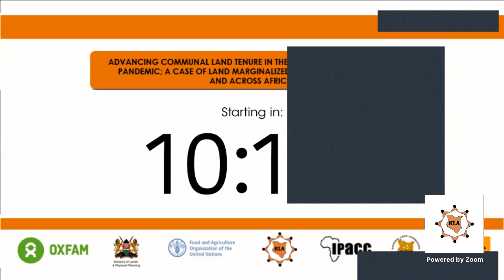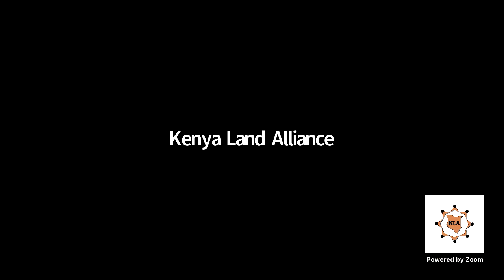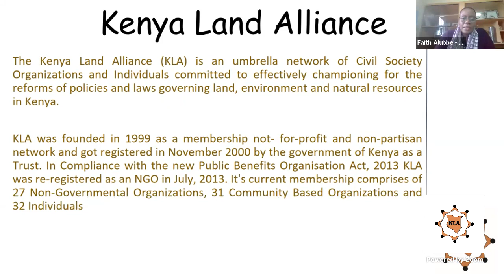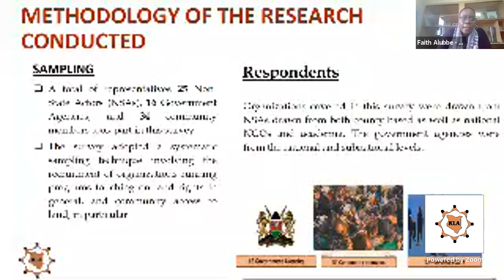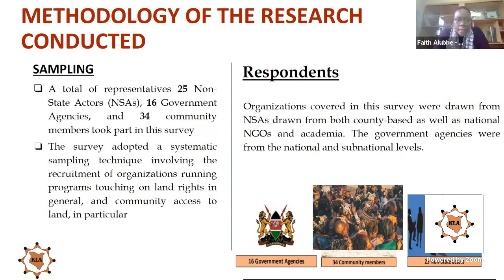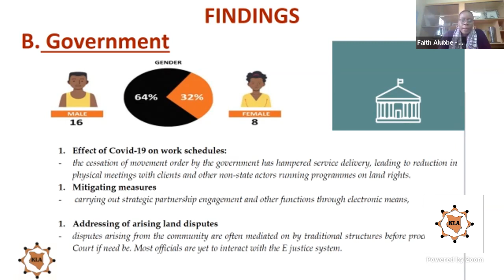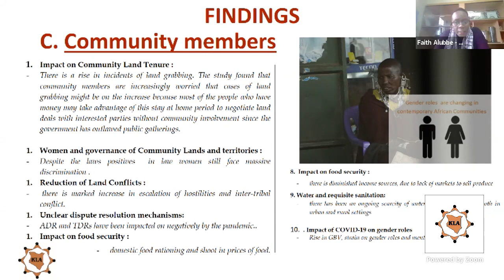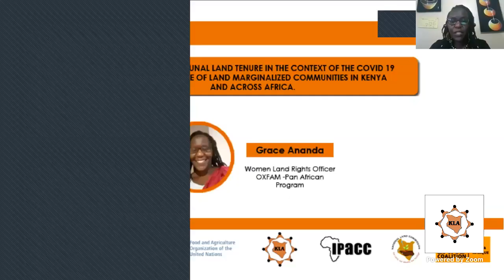Webinar: Advancing Communal Land Tenure in the Context of the Covid-19 Pandemic